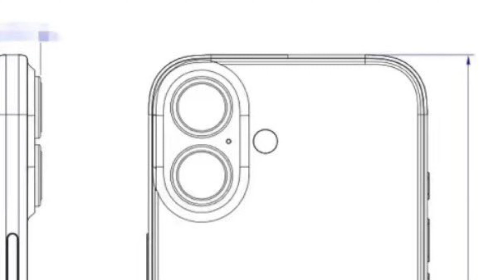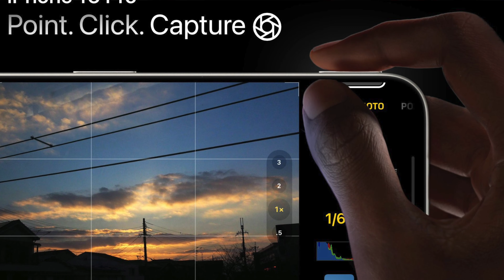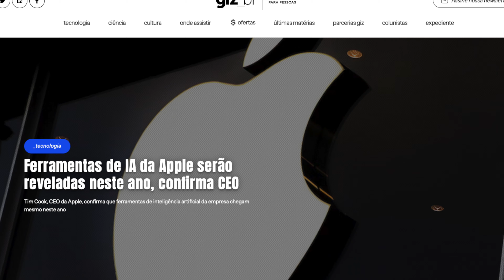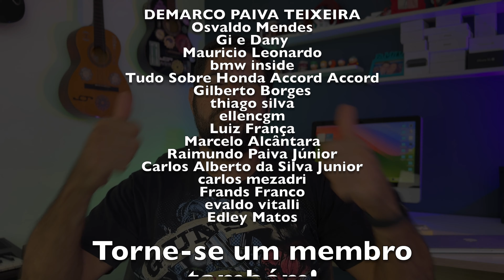Novo design do iPhone 16 é vazado! VEJA A IMAGEM!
Placa de captura USB:
Adaptador mini display port para HDMI:

Abraço!
Ramon Ferreira

🎬 EQUIPAMENTO P/ GRAVAÇÃO DOS VÍDEOS:

🖥️ iMac Late 2009 (MacOS Monterey)
💻 MacBook Pro Retina 2014 (MacOS Ventura)
💻 MacBook Air 2017 (MacOS Ventura)

Política de Comentários do Canal:
1. Ao comentar você concorda e permite que o texto, nome de perfil e imagem de perfil, possam ser usados para ilustrar e compor conteúdo em vídeo e postagem aqui deste canal, sem custo ou ônus para o criador;
2. Comentários estão sujeitos à moderação do criador do canal e ao sistema automático do YouTube; Os comentários devem ser adequados ao assunto/tema do vídeos/canal. Comentários fora de contexto podem ser excluídos;
3. Estas regras são retroativas e se aplicam a todo o canal, em qualquer vídeo que tenha comentários públicos.
4. Se o comentário for excluído (pelo perfil que comentou ou pelo administrador do canal), mas já tiver sido usado e exibido em algum vídeo do canal, o conteúdo em vídeo NÃO será excluído.